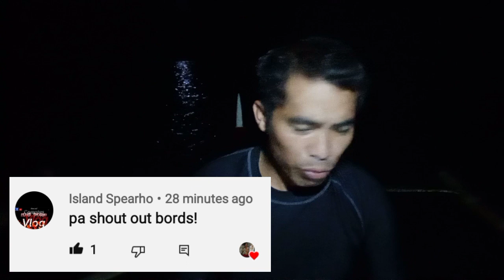EP 115 :NIGHT SPEARFISHING PHILIPPINES🇵🇭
Panibago na namang video mga ka-adventure
🦑 Salamat po sa suporta mga ka-adventure! God blessed po and stay safe!